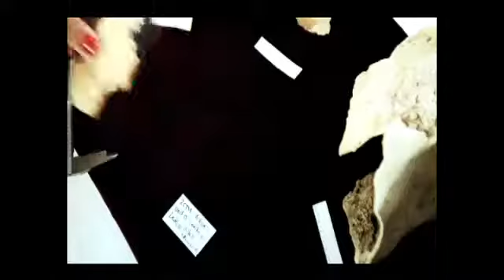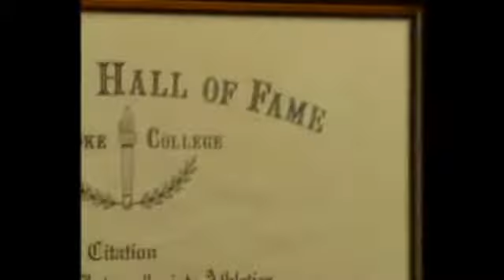Women's Soccer vs #9 Lynchburg